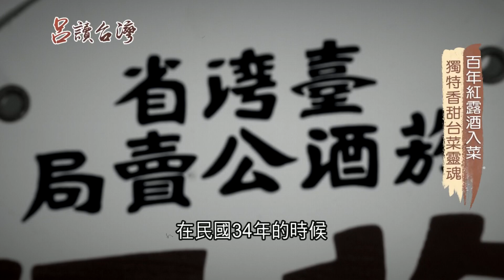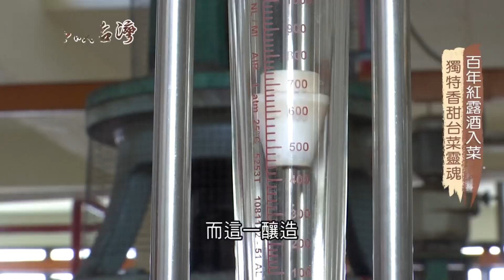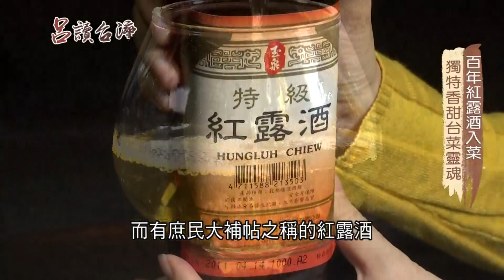說"酒"是台菜的靈魂一點也不為過！"以酒入菜"去除腥味並增添菜餚的好滋味｜呂捷 張齡予 主持｜【呂讀台灣】20200118|三立新聞台